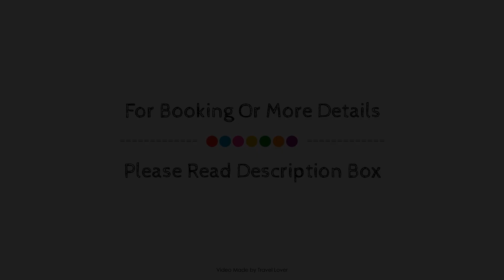Holiday Inn Rugby-Northampton M1, Crick, United Kingdom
About Property:
Set in a prime location of Northampton, Holiday Inn Rugby-Northampton M1 puts everything the city has to offer just outside your doorstep. Both business travelers and tourists can enjoy the hotel's facilities and services. All the necessary facilities, including 24-hour front desk, 24-hour room service, facilities for disabled guests, express check-in/check-out, luggage storage, are at hand. All rooms are designed and decorated to make guests feel right at home, and some rooms come with non smoking rooms. Take a break from a long day and make use of fitness center, sauna, indoor pool. Holiday Inn Rugby-Northampton M1 is an excellent choice from which to explore Northampton or to simply relax and rejuvenate.
Searching For
1. Holiday Inn Rugby-Northampton M1 - Crick
2. Holiday Inn Rugby-Northampton M1 - Crick Virtual Tour
3. Holiday Inn Rugby-Northampton M1 - Crick Rooms
4. Holiday Inn Rugby-Northampton M1 - Crick Amenities
5. Holiday Inn Rugby-Northampton M1 - Crick Videos
6. Holiday Inn Rugby-Northampton M1 - Crick Offers
7. Holiday Inn Rugby-Northampton M1 - Crick Deals
Audio Credit:
Track Title: Blank Slate
Artist: VYEN